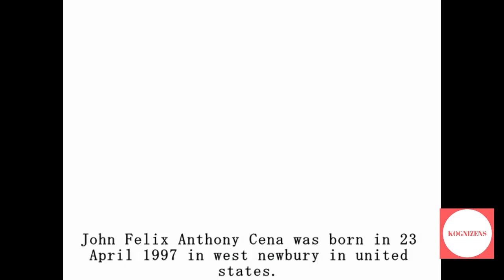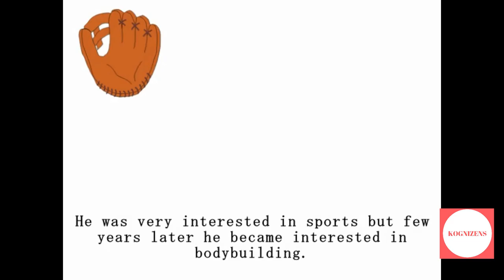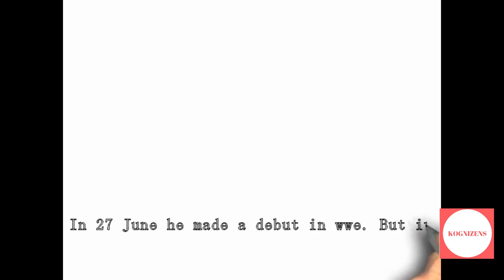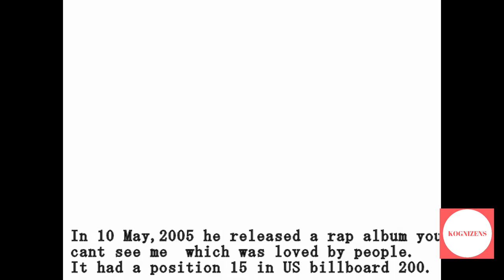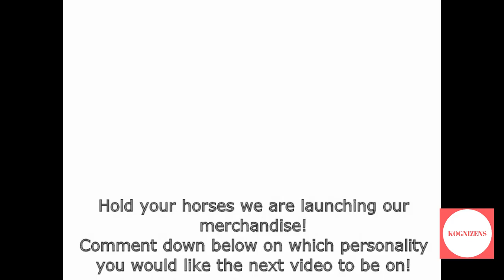John cena | Kognizens | Biography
This is a biography of John cena!

John Felix Anthony Cena, better known as WWE superstar John Cena, was born on April 23, 1977 in West Newbury, Massachusetts, to Carol (Lupien) and John Cena.

He is of Italian (father) and French-Canadian and English (mother) descent, and is the grandson of baseball player Tony Lupien. When he was in college, he played football.

He then continued on to be a bodybuilder and a limousine driver. The 6-foot-1 tall star weighs exactly at 240 pounds and is a very successful superstar in the WWE.